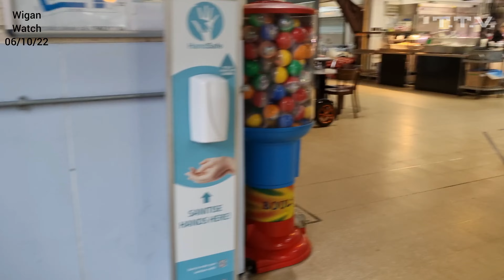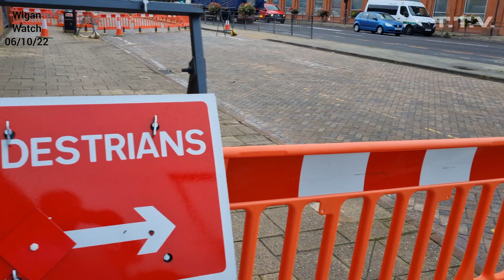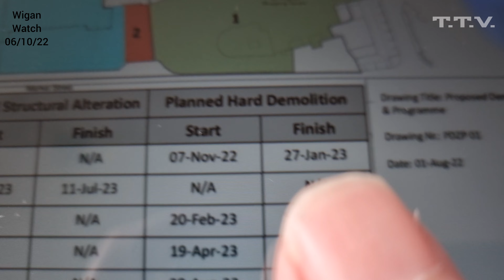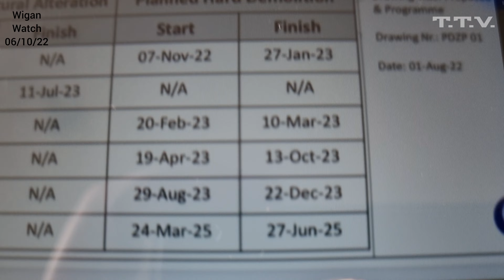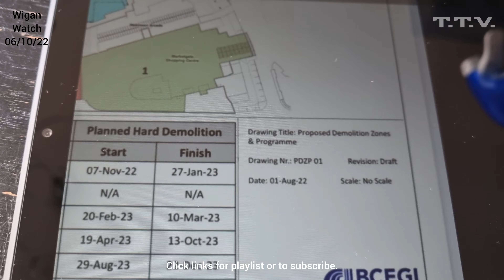Wigan Watch 06/10/22 Market access update where outdoor stalls moved Galleries demolition timescale